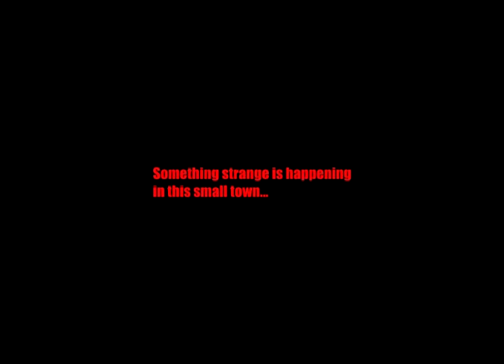GLORIA - Official Trailer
First ever trailer to Epic 47 Films' new movie coming this summer 2015, GLORIA!